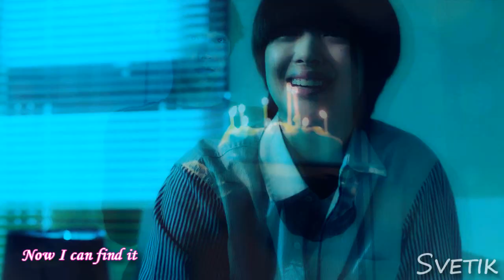It seems like forever (reupload)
PLEASE DO NOT MENTION THE NAME OF DRAMA OR SONG IN COMMENTS!
Look in beginning of the video!